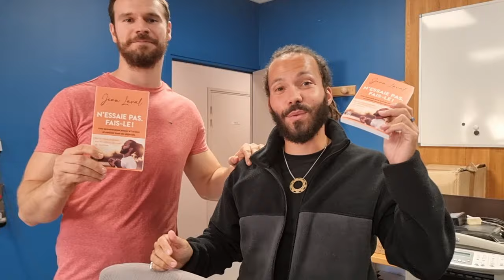Jean Laval vole dans les magasins